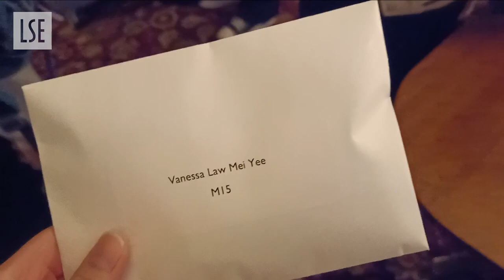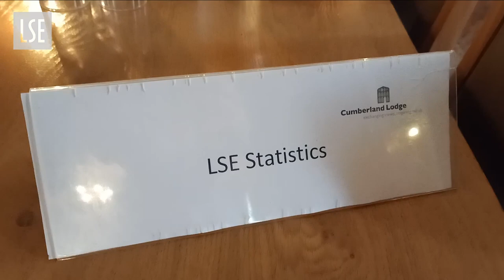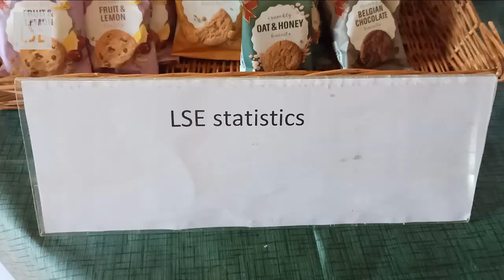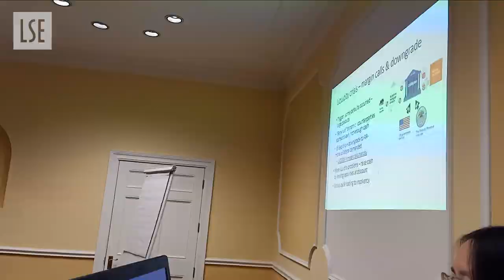My department organised a trip! | Student Vlogs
Come along with Vanessa for a staycation at Cumberland Lodge near Windsor, organised by the Department of Statistics. Weekends away with your cohort are an excellent chance to socialise with peers and professors, learn in a new setting and explore more of the UK.